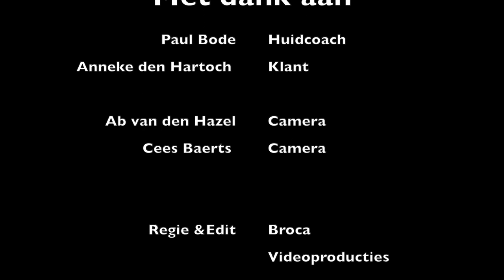Broca Media. Dag- en nachtcreme wondermiddel of fabel.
Het nut van huidverzorging. Deze vraag houdt velen van ons bezig.

Huidverzorging is het verzorgen van de totale huid. Niet alleen het gezicht, maar het hele lichaam. Onze huid is prima in staat om in leven te blijven zonder extra verzorging. Maar om met een soepele en probleemloze huid door het leven te gaan, is er meer nodig. Vergelijk dat met het poetsen van onze tanden.

Gedurende de dag komt er verschillend vuil op onze huid. Dat is afkomstig uit het milieu, van onze handen en bijvoorbeeld de regen. Ook al zitten we de hele dag binnen dan nog wordt onze huid vuil. Daarom zijn er speciale reinigingsproducten ontwikkeld. Van belang is dat de huideigenschappen eerst worden vastgesteld. Hierop worden namelijk de verzorgingsproducten afgestemd. Een huidcoach kan geholpen door apparatuur bepalen welk huid type u heeft. Hierop worden de juiste adviezen geven.